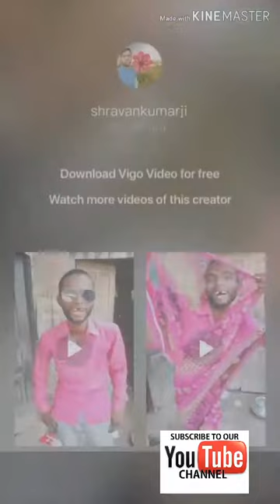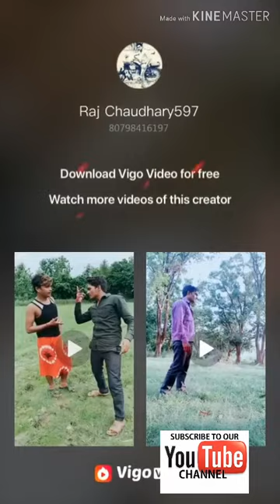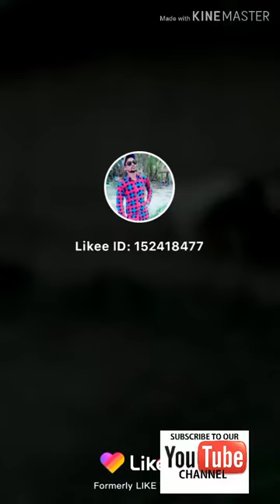best comedy vigo and like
Justin roshan